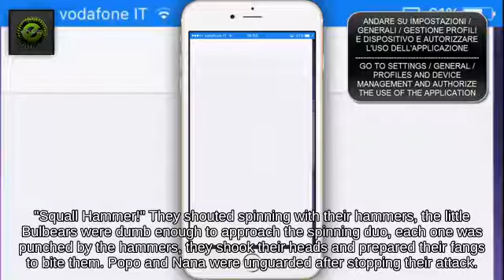Side Smash Wario holding Super Scope attacks with Fan